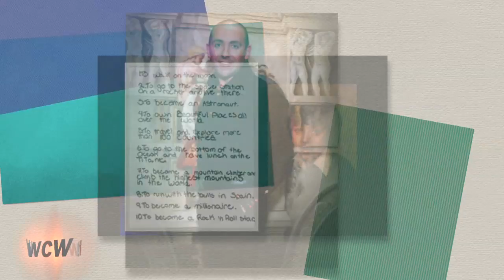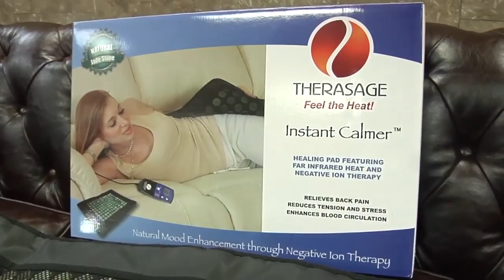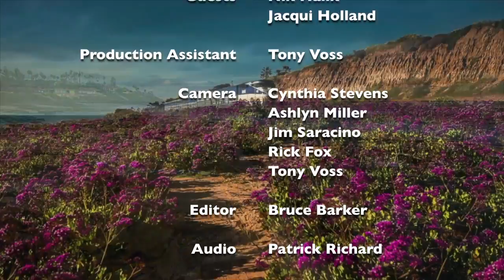West Coast Weekly Episode 36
He's had lunch on the Titanic, and has trained for space flight.  He's adventurer Nik Halik, who joins matchmaker Jacqui Holland in-studio with host Lisa Lockwood.